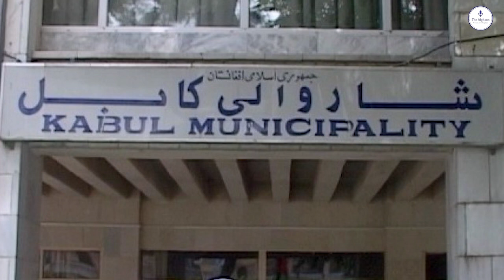.شهر کابل، رو به زیبایی‌ست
شهرداری با 181 پروژه، نمای شهر کابل را زیبا می‌سازد